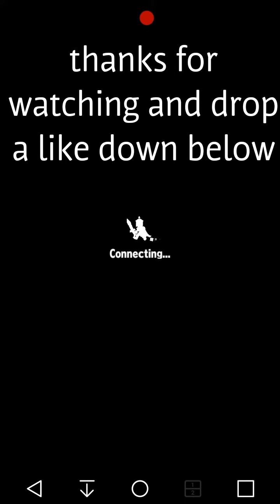Brave Frontier Elgif Level 7 farming